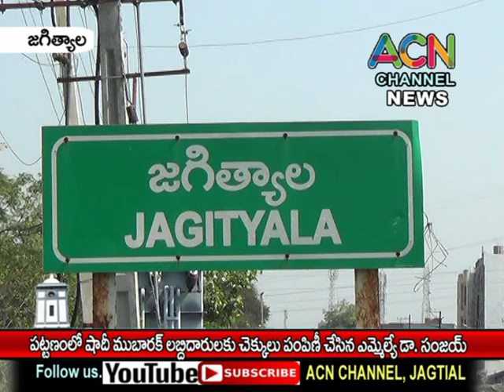జగిత్యాల పట్టణంలో షాదీ ముబారక్ లబ్ధిదారులకు చెక్కులు పంపిణీ చేసిన ఎమ్మెల్యే డా. సంజయ్